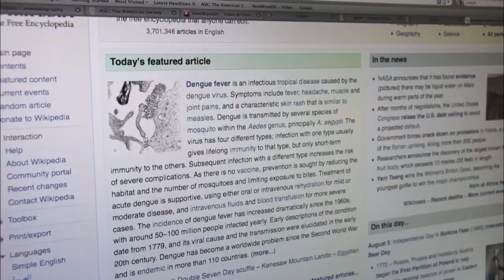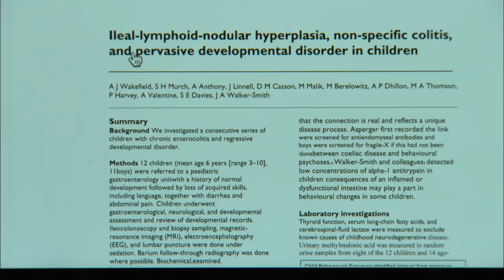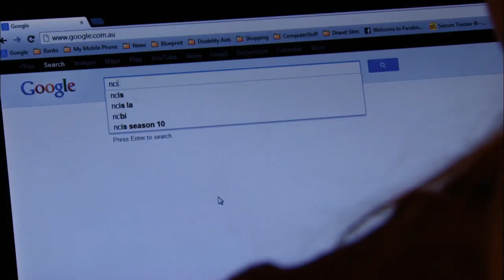Vaccines—Calling the Shots Sneak Peek | NOVA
Examine the science behind vaccinations, the return of preventable diseases, and the risks of opting out.

Airing August 26, 2015 at 9 pm on PBS